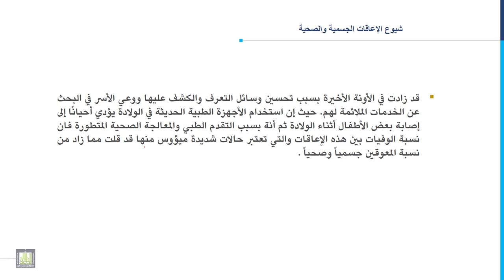مدخل إلى التربية الخاصة | 6-1 | الإعاقات الجسمية والصحية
المقررات المفتوحة
الدرس الأول :  الإعاقات الجسمية والصحية.
1. تعريف الإعاقات الجسمية والصحية.
2. شيوع الإعاقات الجسمية والصحية.